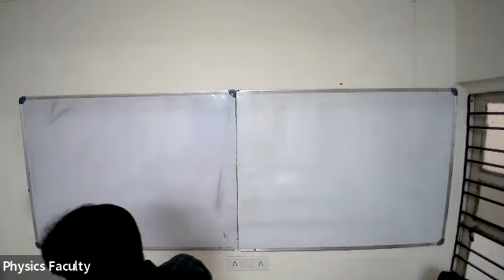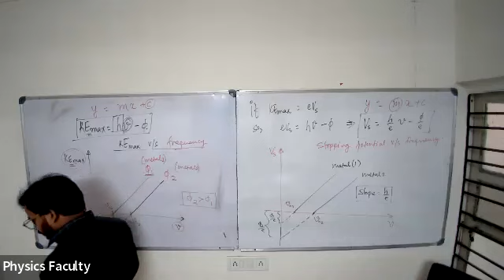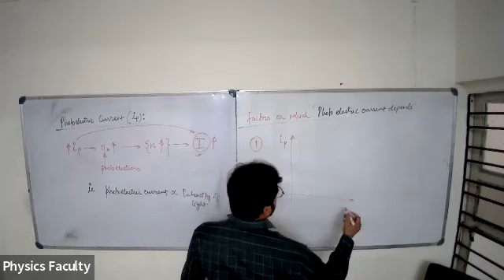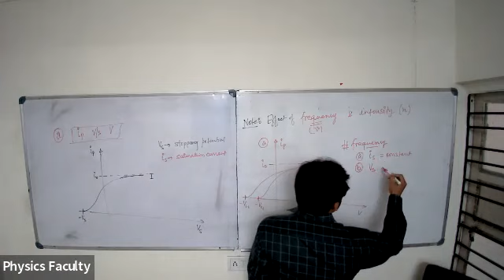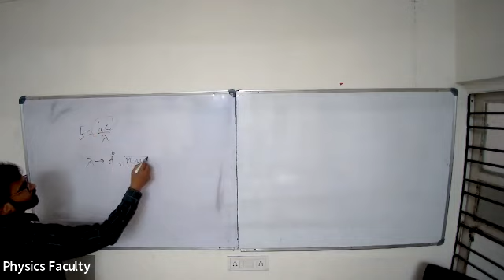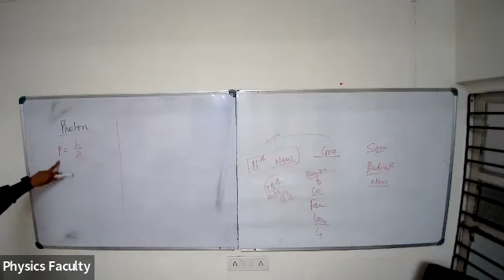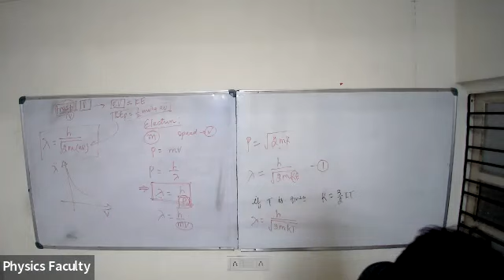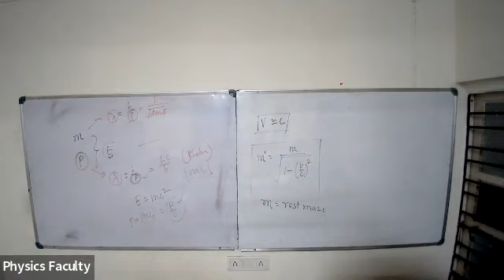Photo Electric Effect 2 and Matter Wave 1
Graph related to photo electric effect
 Matter Wave :(Wave nature of particles)